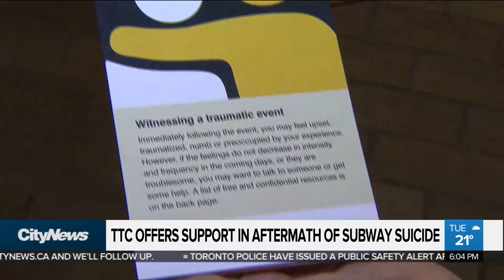TTC offers help to those who witness suicides on subways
The TTC launched a new program to provide support to commuters who have witnessed a suicide or suicide attempt in the subway on Tuesday, coinciding with World Suicide Prevention Day. Mark McAllister reports.